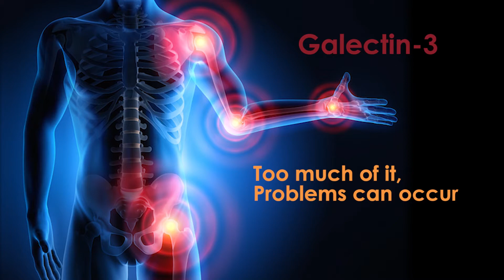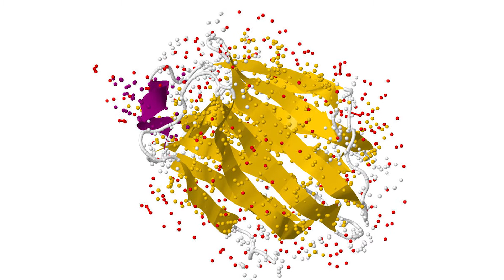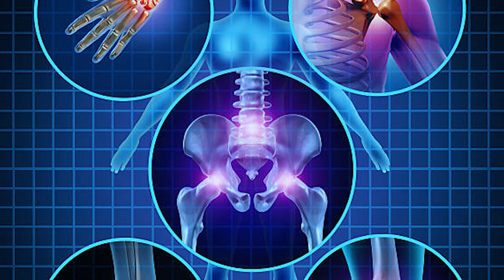Galectin-3 and Modified Citrus Pectin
Dr. Isaac Eliaz talks about galectin-3 and the impacts it has on human health. He also discusses modified citrus pectin, the only studied natural inhibitor of galectin-3.